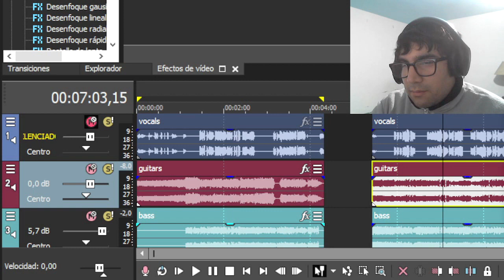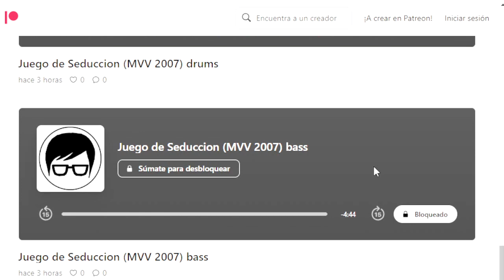2 Temas nuevos para el Patreon, les muestro los temas.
Ayuda y apoya al canal con tu donación.

Transferencia Bancaria:
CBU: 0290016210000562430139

Mercado Pago:
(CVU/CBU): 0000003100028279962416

GRACIAS POR APOYAR AL CANAL!